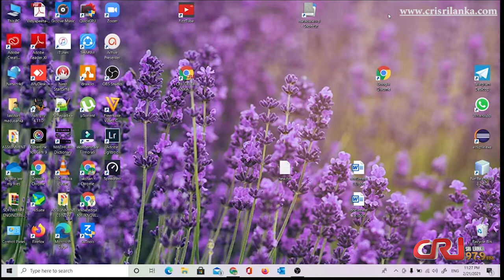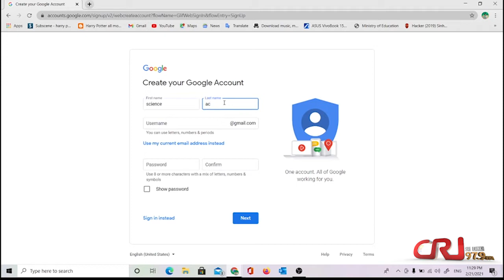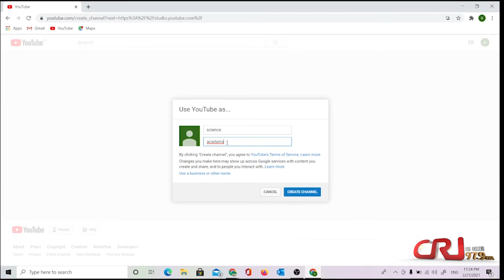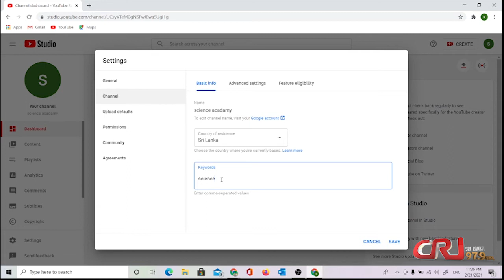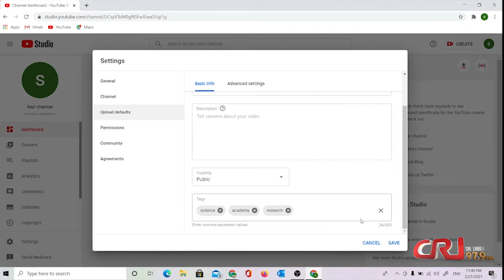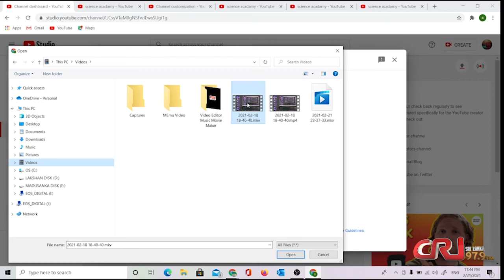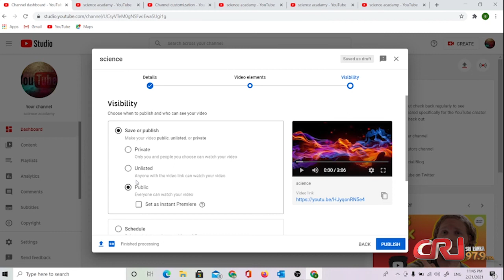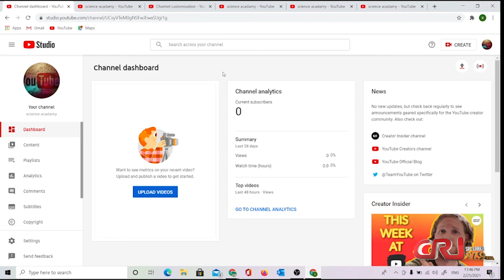How to create new YouTube channel - Episode 01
97.9FM
CRI Sri Lanka